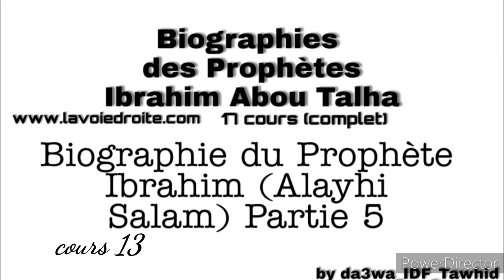biographie de Ibrahim/Abraham cours 13 partie 5 (histoires des prophètes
Miniature et montage (Da3wa_IDF_Tawhid)

Site internet des frères (حفظهم الله)
~IBRAHIM ABOU TALHA
~SADEK ABOU YAHYA
~YOUSSEF ABOU ANAS

Biographies des Prophètes

17 cours (complet)

1- Introduction et Biographie du Prophète Adam (Alayhi Salam) Partie 1

2- Biographie du Prophète Adam (Alayhi Salam) Partie 2

3- Biographie du Prophète Nouh (Alayhi Salam) Partie 1

4- Biographie du Prophète Nouh (Alayhi Salam) Partie 2

5- Biographie du Prophète Nouh (Alayhi Salam) Partie 3 et Biographie du Prophète Houd (Alayhi Salam) Partie 1

6- Biographie du Prophète Houd (Alayhi Salam) Partie 2

7- Biographie du Prophète Houd (Alayhi Salam) Partie 3

8- Biographie du Prophète Salih (Alayhi Salam)

9- Biographie du Prophète Ibrahim (Alayhi Salam) Partie 1

10- Biographie du Prophète Ibrahim (Alayhi Salam) Partie 2

11 - Biographie du Prophète Ibrahim (Alayhi Salam) Partie 3

12 - Biographie du Prophète Ibrahim (Alayhi Salam) Partie 4

13 - Biographie du Prophète Ibrahim (Alayhi Salam) Partie 5

14 - Biographie du Prophète Ibrahim (Alayhi Salam) Partie 6

15 - Biographie du Prophète Lot (Alayhi Salam)

16 - Biographie du Prophète Chouayb (Alayhi Salam) Partie 1

17 - Biographie du Prophète Chouayb (Alayhi Salam) Partie 2

اللَّهُمَّ إِنِّي نَعُوذُ بِكَ أَنْ نُشْرِكَ بِكَ شَيْئًا وَ نَحْنُ نَعْلَمُ وَ نَسْتَغْفرُكَ لِمَا لَا نَعْلَمُ

Savant de l'Islam IRL INTERNET : ⬇️
 |Shaykh Salih Al Fawzan :

-{Abu Laïth 'Othman Al Armany &
   Abou Assim Abdoulkarim}

-{Youssef Abou Anas,
   Ibrahim Abu Talha,
   Sadek abu Yahya}

Les imams FRANCAIS (DOUROUS/TRADUCTIONS) sur le Haqq

-Sulaiman Al Hayiti
- Youssef Abou Anas
- Abu Laith 'Othman Al Armany
- Ibrahim Abu Talha
- Sadek abu Yahya
- Abou Assim Abdoulkarim
- Cheikh abou abdillah M’hamed TCHALABI Al Djazairy